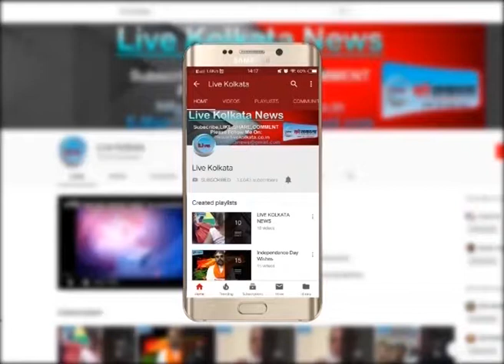कोलकाता इंटरनेशनल फिल्म फेस्टिवल में पहुंचे कई सितारें| LIVE | KOLKATA | NEWS